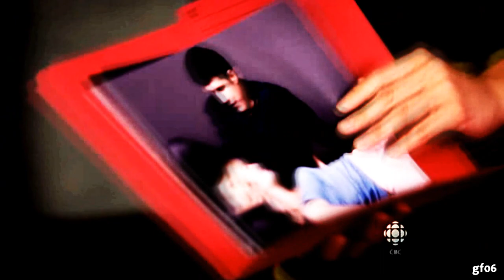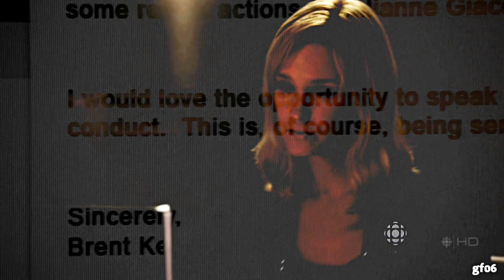Stay [Brent&Julianne]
friends turned enemies turned friends turned lovers~